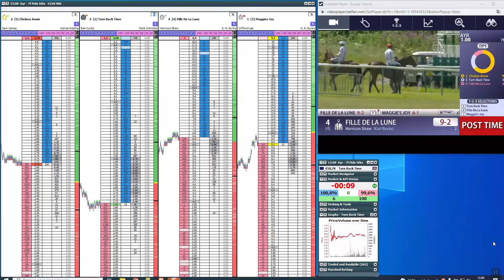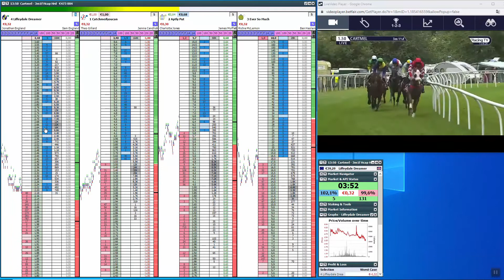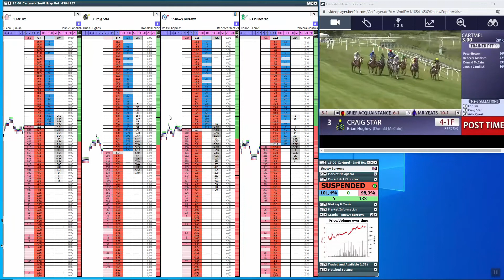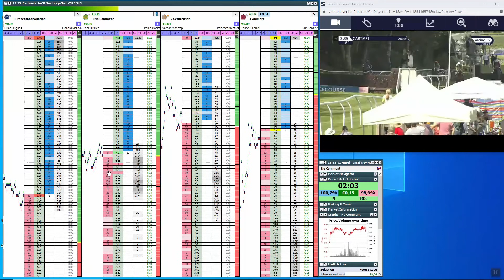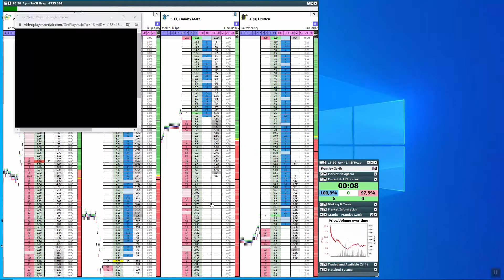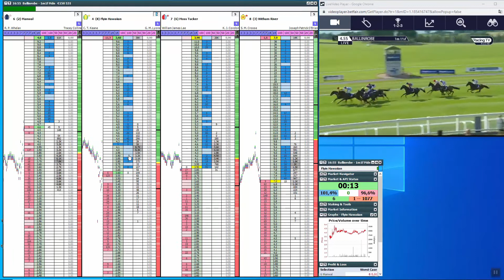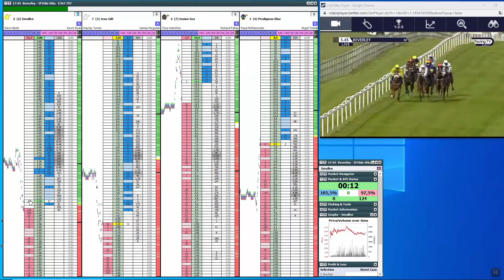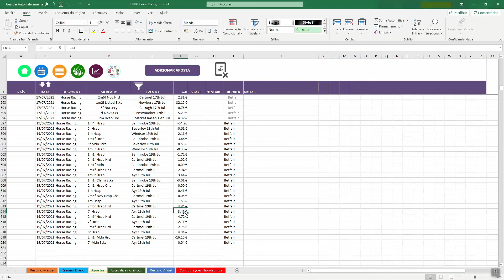Trabalhando em Back | Aprendizagem Forçada | Patamar 4 | Dia 22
Boas Pessoal

Dia 22,  dia aprender como não se trabalha

Cometi demasiados erros, desde fazer lay ao cavalo que ia em segundo ou querer poupar 50 cêntimos e acabar por perder 50€
Foi um terror de dia -_-
A ver como sai o dia seguinte

PS: há ali um bom apontamento para quem queira aprender a trabalhar sem vídeo

Aqui fica os Destaques
03:17 Que Perola
20:33 Corrida sem Stream
22:23 Mais um erro
01:09:41 Estoiro
01:11:46 Comentário Final